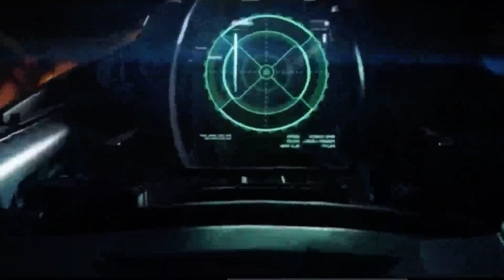The reservist ep 5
Welcome to Episode 5 of the Resrvist podcast.